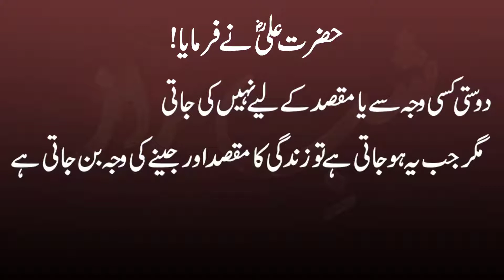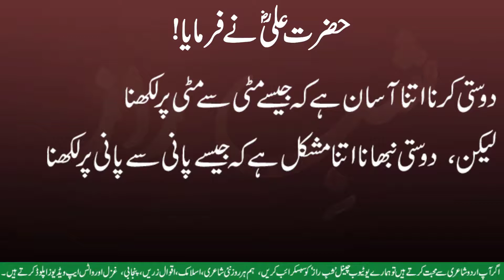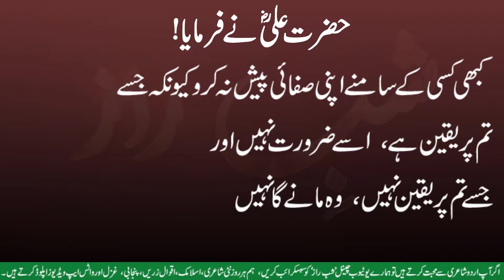Hazrat Ali R.A Ke Aqwal | Friendship Quotes | Islamic Quotes | Shaberaaz | Urdu sad Poetry | shyeri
We Are Constantly Working very hard on making The "Shaberaaz'' Better &  More Entertaining For You. We need your support to get going.

We declared that all the slideshow belong to us.  All The photos  Are taken From Google Image Search and using advanced image search option. All images Were Fairly Used During The Making Of This Video For Educational and Entertainment purposes. We Do Not Mean To victimize anybody emotionally.